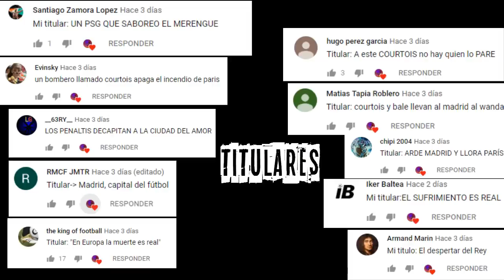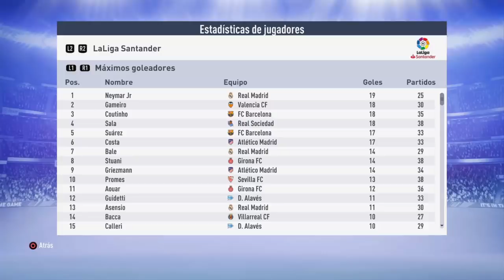FIFA 19 | MODO CARRERA - REAL MADRID | EN BUSCA DE UN NUEVO TÍTULO... # 31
EN ESTE EPISODIO , BUSCAMOS OTRO TÍTULO, en este caso la COPA del REY VS VILLARREAL...